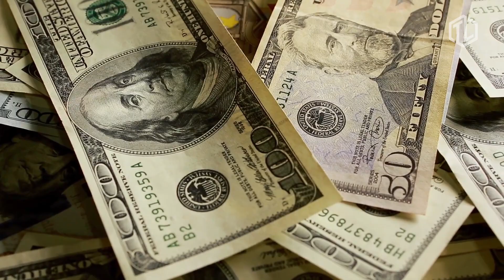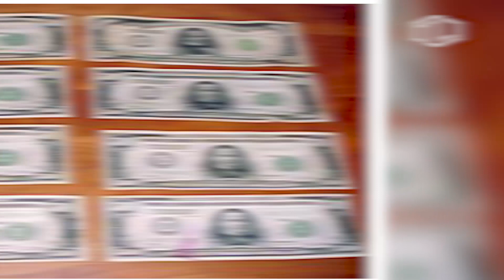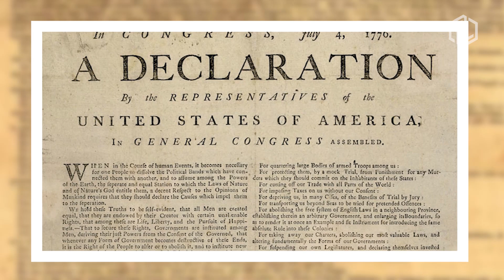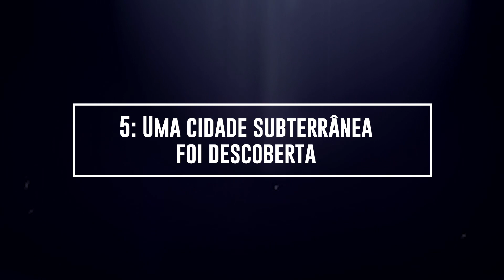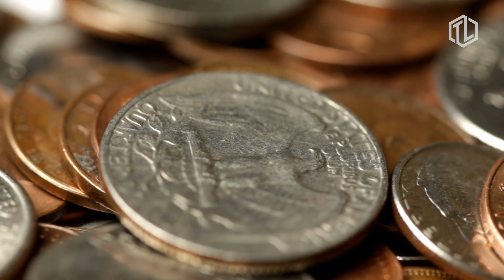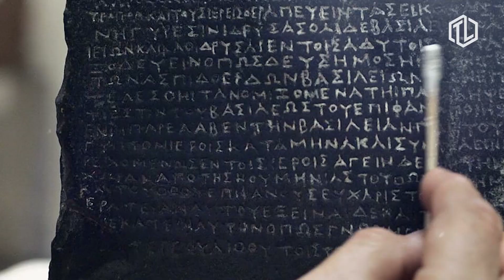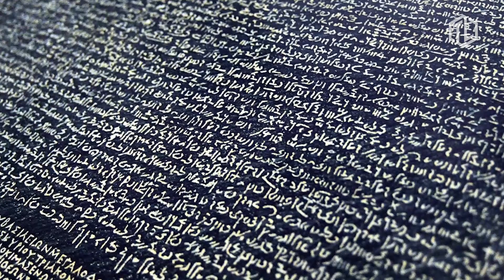13 tesouros arqueológicos encontrados ao acaso